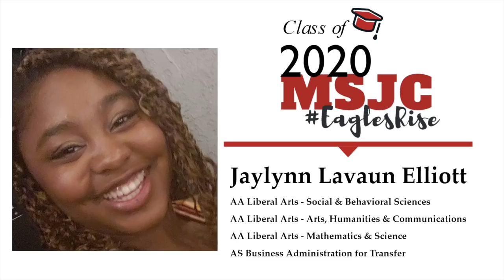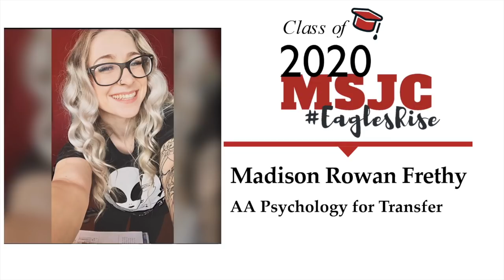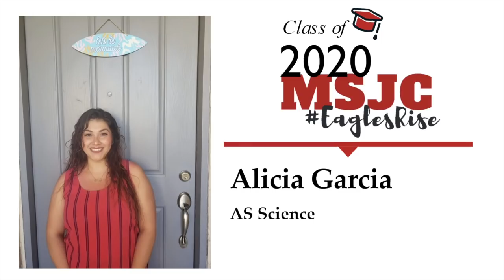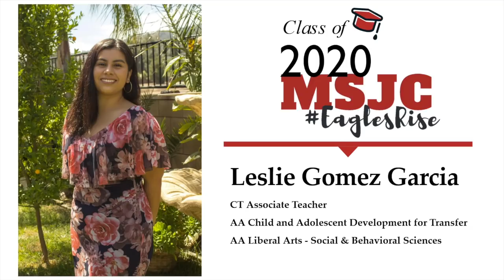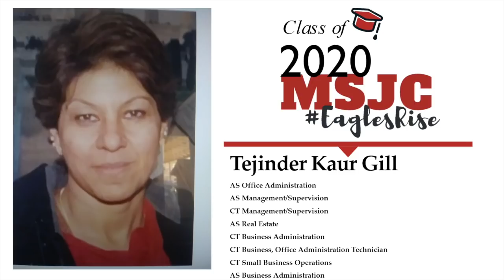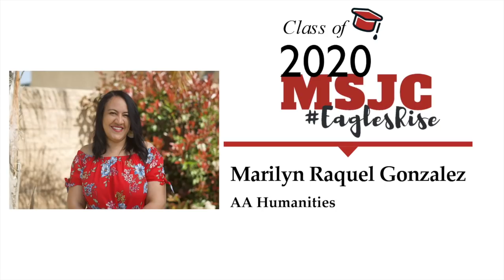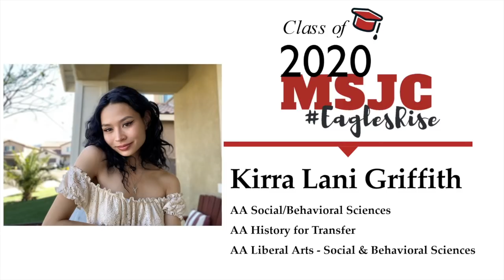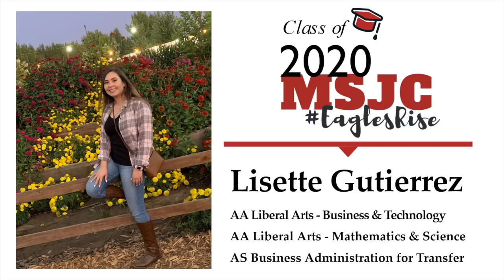MSJC Degree Conferral 2020 | Ekwall through Hantz